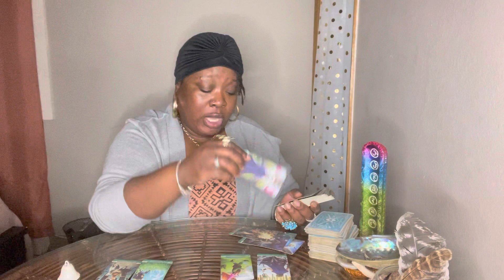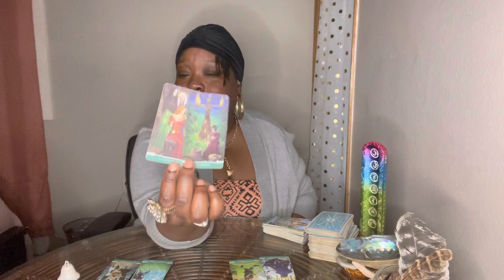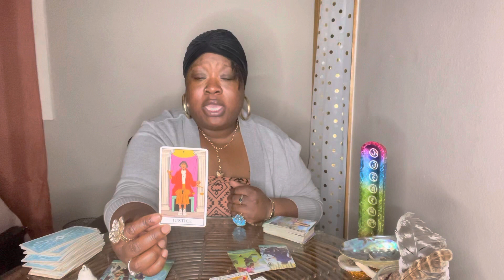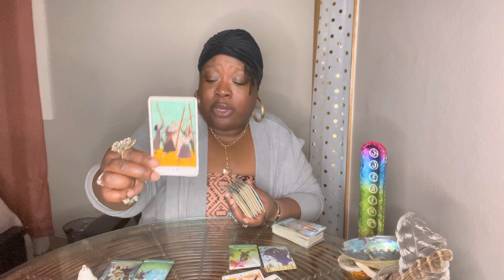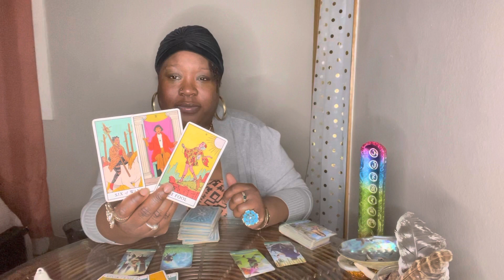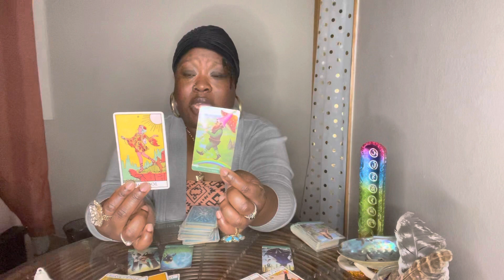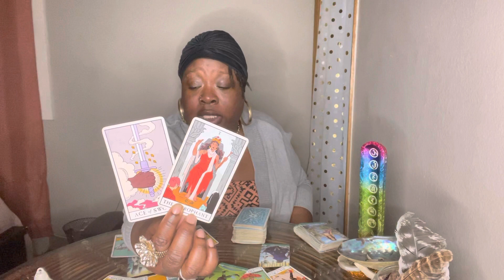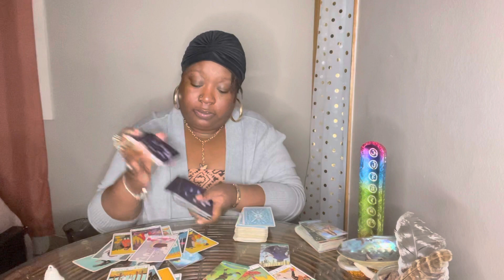AIR SIGNS! (MMM) Making Major Moves!! Play time is over!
*Messenger ~Shanell Joy’ce (preferred method) but any method will work.

*Instagram ~Empressenergies

Joy’s Organic Love 💕
Body & Face Scrubs and Masks!
~Lemon, or Lime Scrubs~$7
~Mango Honey Scrubs~$8
~Tumeric Scrubs~$9
~Tumeric Face Masks~$10

I do this because I love you all! It’s a real spiritual gift that I take highly seriously! I appreciate you all & All that y’all do for me and my channel! ☺️😘

My daughter’s YouTube channel  see her do mukgangs, lots of crazy stories and all! Check her out!